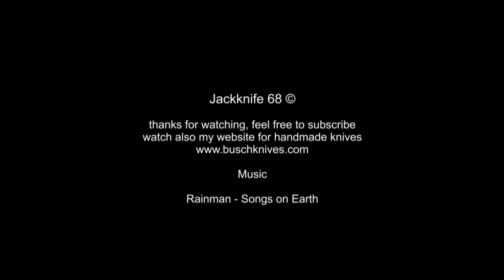zurück aus Schweden I wieder daheim I Ich bin wieder da I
der Urlaub ist vorbei und es geht wieder weiter im Alltagstrott.
Hier ein kurzer Bericht